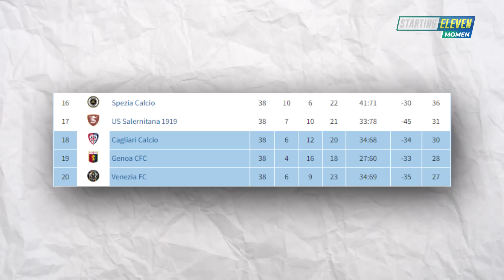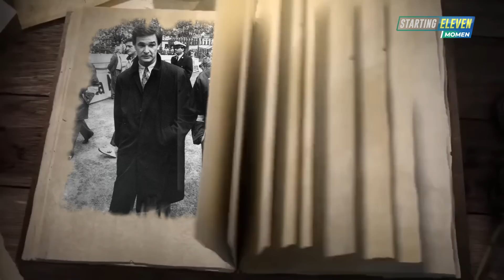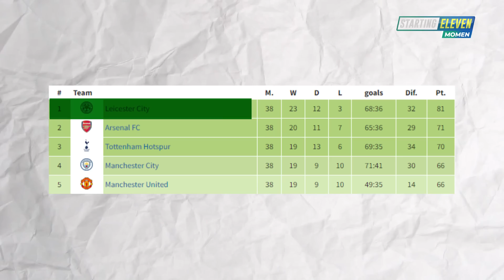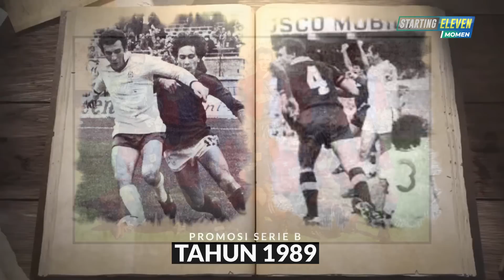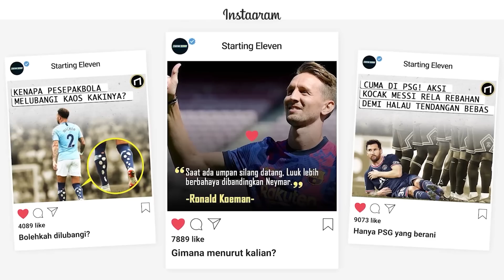Kembalinya Dongeng Ala Ranieri! Setelah Cagliari Promosi ke Seri A pada Saat Leicester degradasi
Dongeng indah ala Claudio kembali Muncul ke permukaan setelah Cagliari Naik kasta Ke Serie A.

Keberhasilan Cagliari dalam memastikan promosi ke Serie A tidak terlepas dari kepiawaian Tangan Dingin Claudio Ranieri.